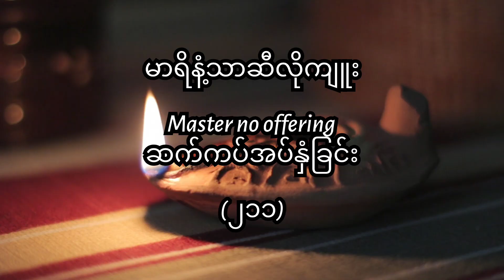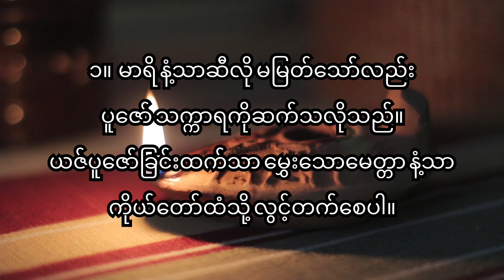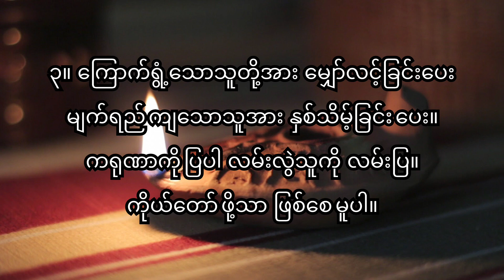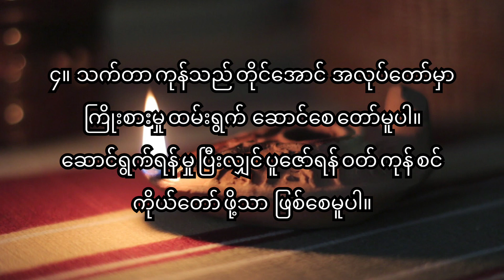211 မာရိနံ့သာဆီလိုကျူး D အဆို